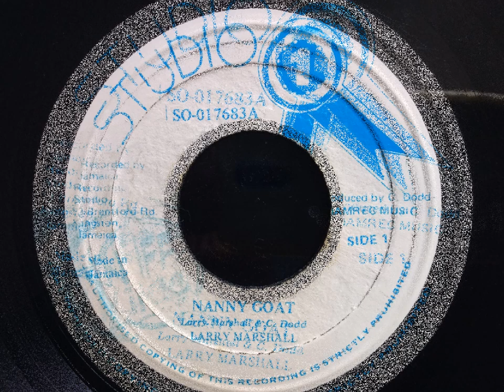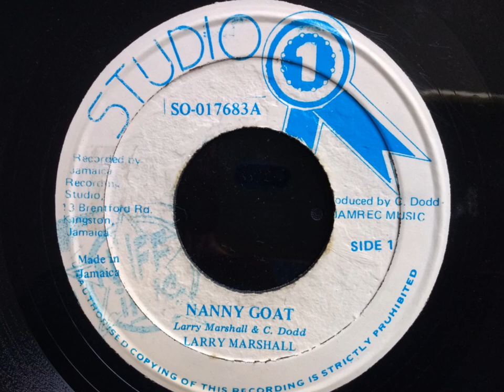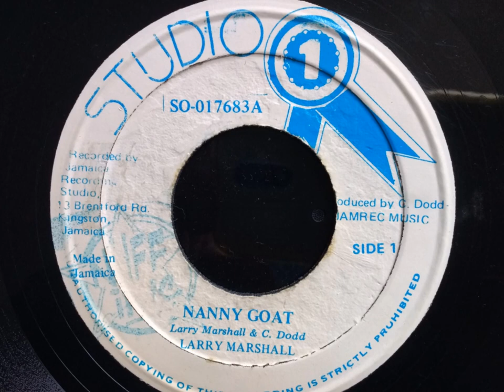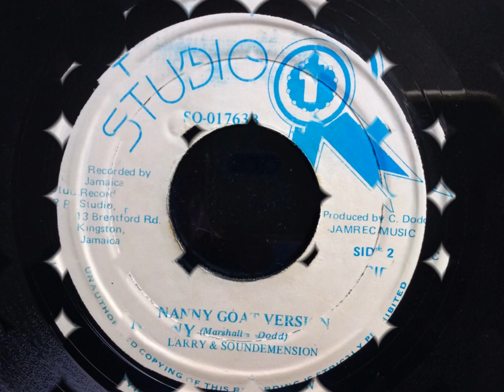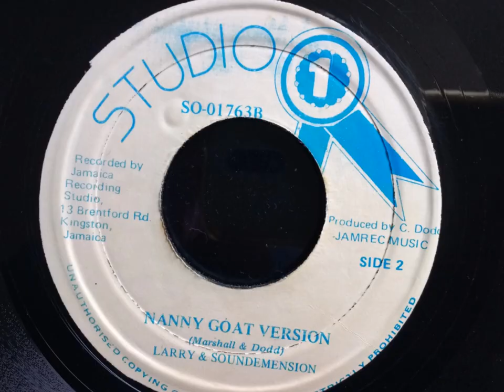NANNY GOAT / NANNY GOAT VERSION - Larry Marshall / Larry & Sound Dimension.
Studio One. 1968. JA press.
Original cut to U Roy's "Nannyscank".